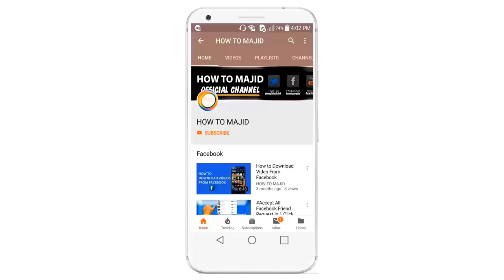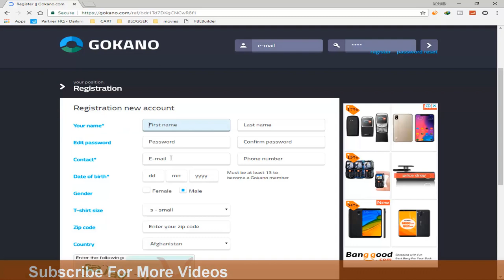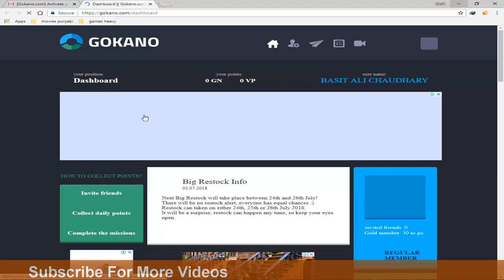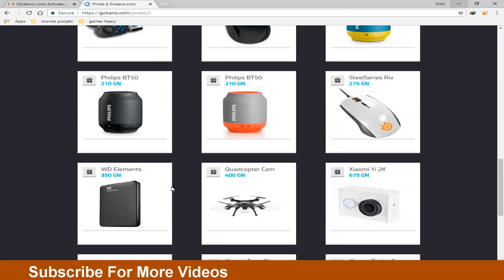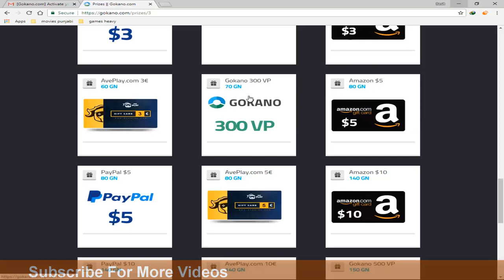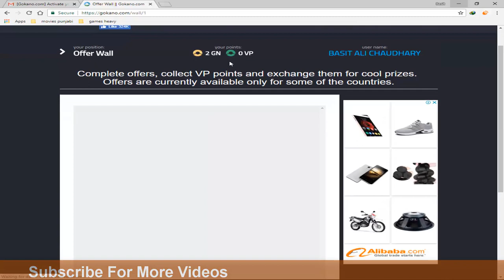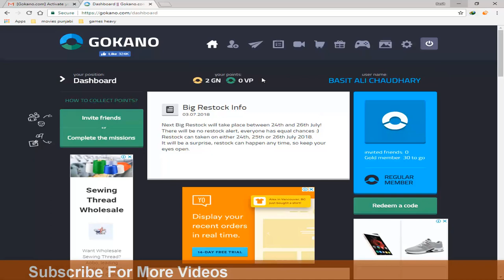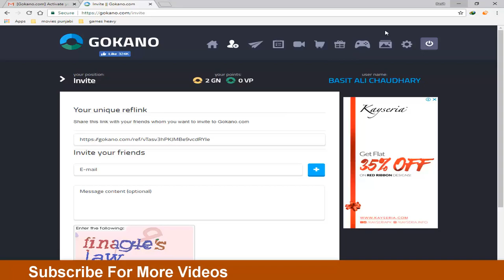HOW TO GET FREE REVIEW Unit With Zero Subscribers Hindi/Urdu 2018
In This Video I had Shared The Info About
What is Gokano?
How To Win Prizes & How I Ordered?

Gokano.com is an elite website on which registered users can acquire points by performing simple tasks. Those points can be exchanged for valuable prizes.

1. How to get GN Points?

GN Points can be acquired in 3 different ways:

Log in daily and get your points by clicking GET DAILY GN - this way you can generate points once every 24 hours.
Invite your friends through INVITE FRIENDS tab
Perform daily missions from MISSIONS tab
Perform social missions from MISSIONS tab
Perform extra missions from MISSIONS tab

2. The prize can not be ordered because it is unavailable. Why?

Prizes are available during restocks (big, mini or fast). Big Restocks are usually once in about 40 days. The dates of restocks will be announced on our official fanpage as well as in the news on Gokano.com.

3. How many people do I have to invite to receive the GOLD MEMBER rank and to acquire 2 times the GN Points?
30 people.

4. Does Gokano ship prizes to any country in the world?

5. How many points will I receive for each task?
for inviting a member - 1GN
for daily log-ins and clicking GET DAILY GN - 1GN
for daily missions - 1GN or more
for social and extra missions - Differently
Members with GOLD MEMBER rank receive double the amount of points for each task!

6. Restock - what is it?
It's the moment when the prizes are available to be exchanged for points. Remember that the amount of prizes is limited.

7. VP points - what is it?
Prizes that can be bought with VP points are available all the time, so you don't have to wait for restock!

Hi GUys ! today i will tell you how you can get free review units for review of some products on your channel for video content
if you want to know then watch the video till the end so keep it up stay tunned

WORLDS SMALLEST CREDIET CARD SIZE PHONE Review and Unboxing😱

How To EARN MONEY ON FIVER MY NEW METHOD- 2018 Hindi/Urdu